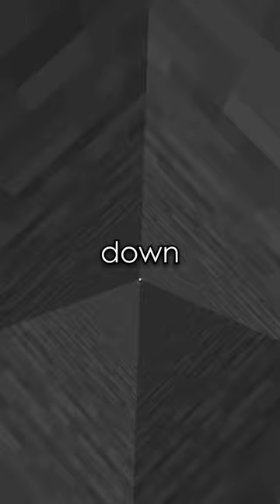How I Trapped My Enemy Using A ILLEGAL Trap...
This was so chaotic xD
I can't believe this!

This was such a Funny Minecraft Video and everything in it is very player friendly! This Minecraft server is in 1.7, 1.8 and Minecraft Bedrock Edition! This is set in the year of 2022 and 2023 is soon to come. This Minecraft video was not a speedrun like dream does, but a quick video! This was not on Twitch, Facebook, or TikTok, but YouTube! This isn't a Dream, Sapnap, TommyInnit, or Parrot Video. This is Temp. We are not on the Dream SMP or the Lifesteal SMP.